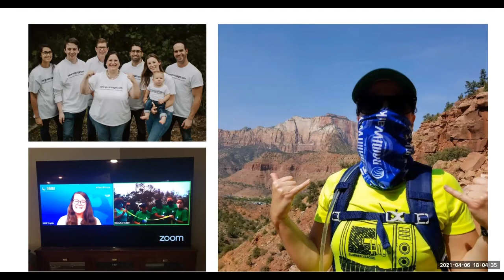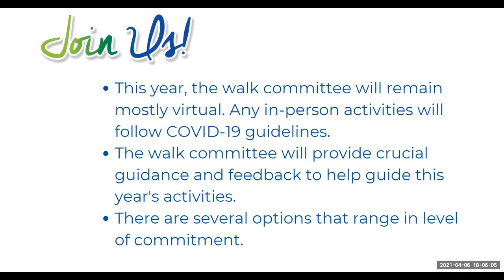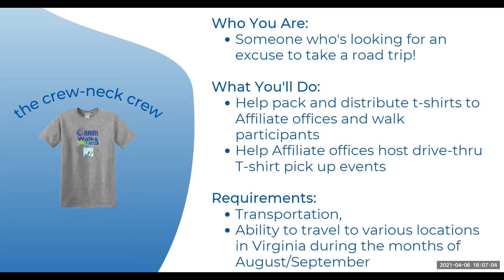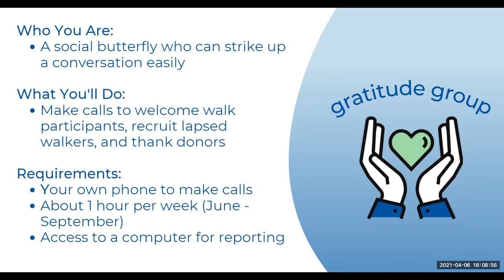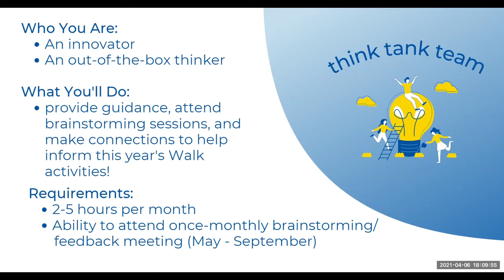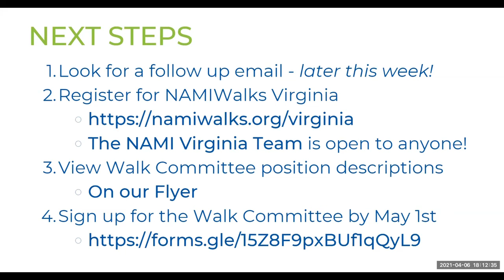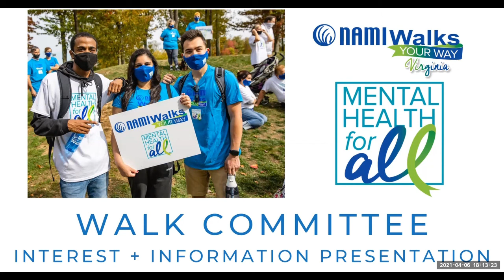Walk Committee Interest Meeting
The NAMIWalks Virginia seeks interested individuals to join our Walk Committee! Watch this short, informative video to learn more about the Walk Committee positions available to volunteers this year.